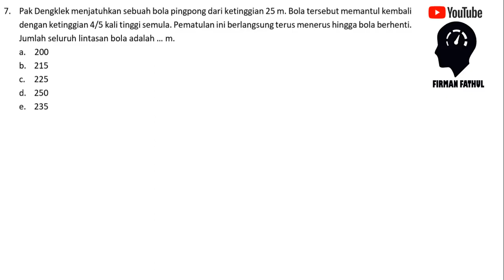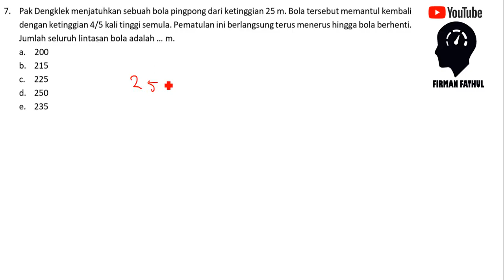PEMBAHASAN SOAL KSN K KOMPUTER INFORMATIKA 2020 NO 7